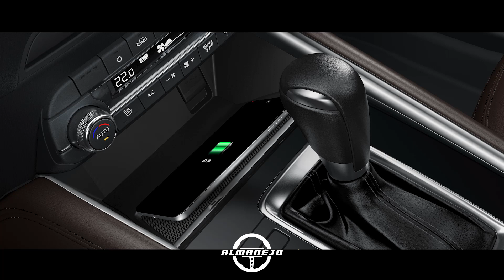MAZDA CX-5, AHORA MÁS EQUIPADA Y ESTILIZADA | Lanzamiento Colombia | 2022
Mazda, que ha sido una de las empresas que más ha crecido durante los últimos años, le hace un pequeño facelift a su caballito de batalla, la CX-5. También aumentaron el equipamiento para mantenerse vigente en el mercado colombiano.